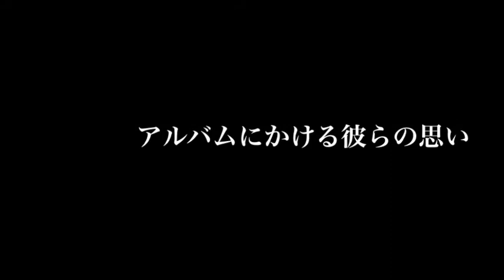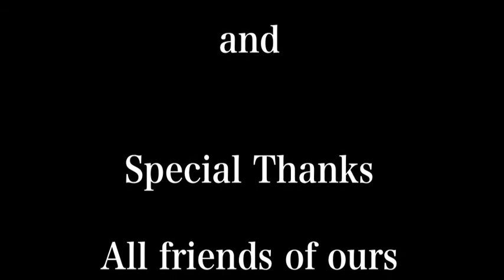SNACK CHANNEL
SNACK CHANNEL is renewal!!